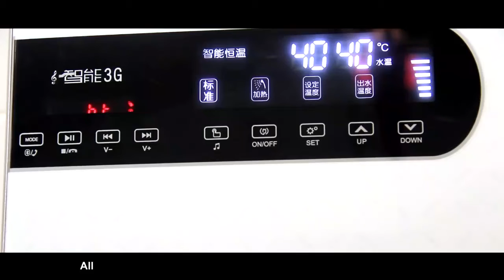2020 new smart bluetooth make call music electric water heater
Smart electric water heater answers calls via Bluetooth,it has obtained authoritative certification.